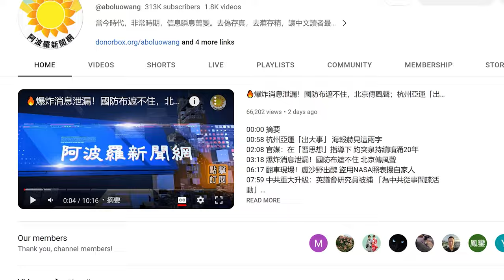💥🔥溫家寶軟抵抗玩失蹤？習近平率常委齊現身 胡錦濤被露面？| 不為人知！鏡頭下北京凌晨街頭：令人潸然淚下 | 混亂 中南海接班人搶破頭？胡春華詭異拉習藏心機【阿波羅網】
00:00 摘要
00:28 中南海為爭接班人打起來？胡春華能上位？
03:03 鏡頭下北京凌晨街頭：讓人潸然淚下
06:18 “五不搞”吳邦國火化 胡錦濤“露面” 溫家寶失蹤